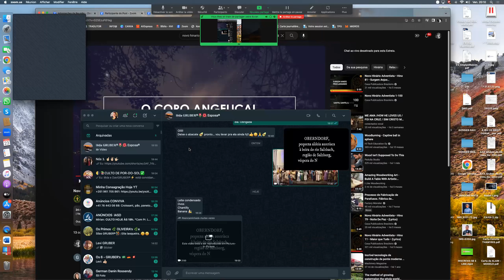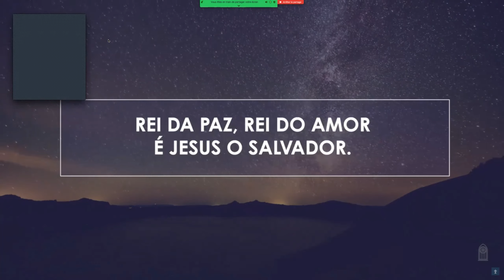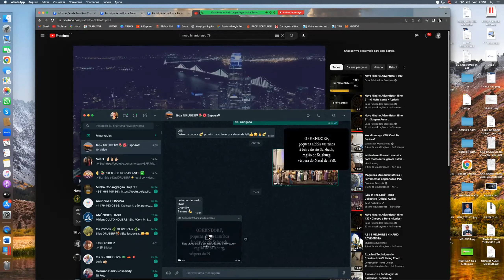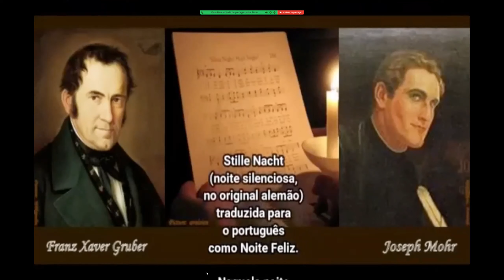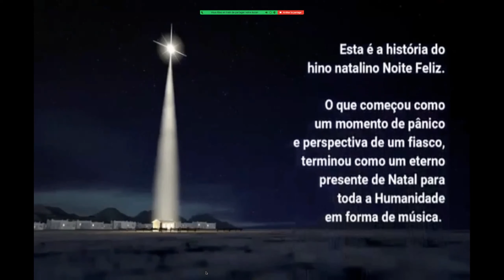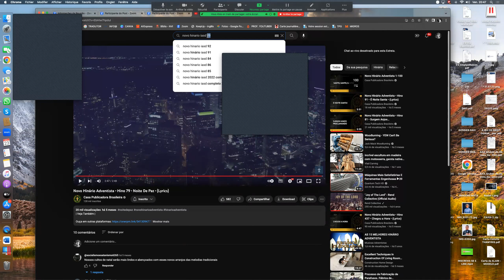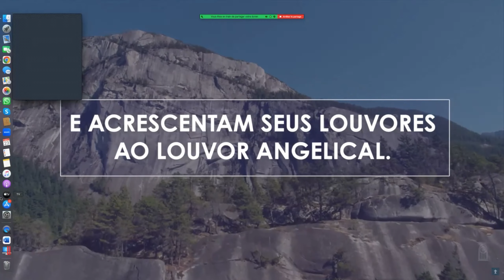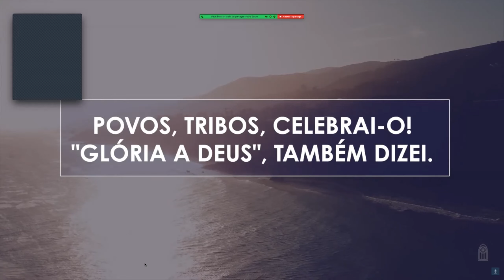LIVE de Pôr do Sol de Natal em 23.12.2022